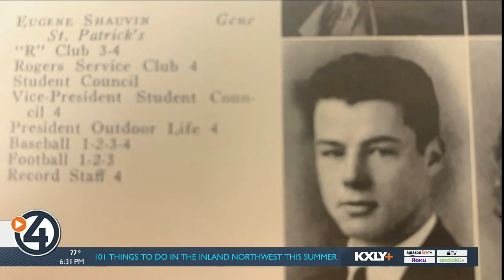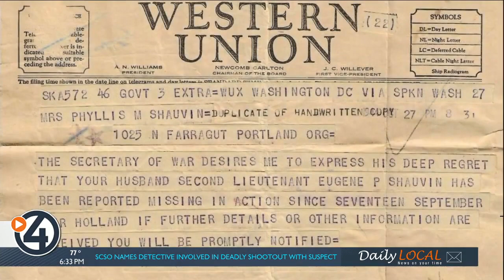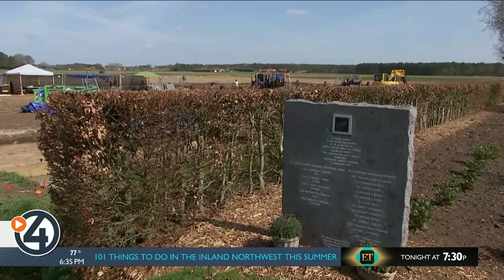Eric’s Heroes: Remembering Spokane’s Gene Shauvin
The old pictures of Gene Shauvin tell a story that he's no longer able to tell. Clear-eyed, movie star handsome, young, strong. And, as we will find out, utterly fearless.